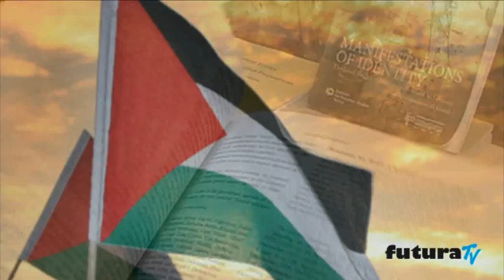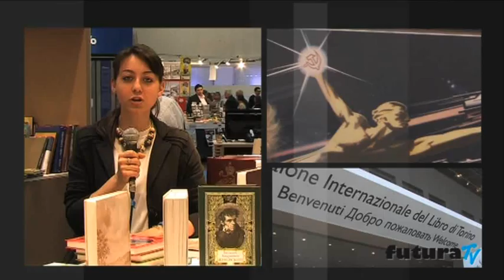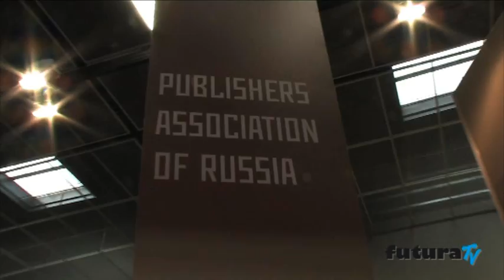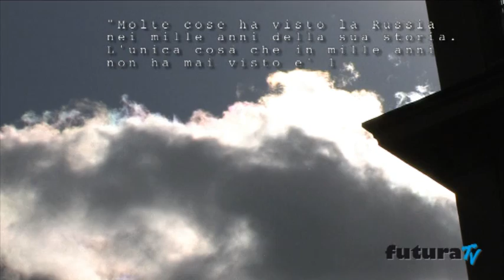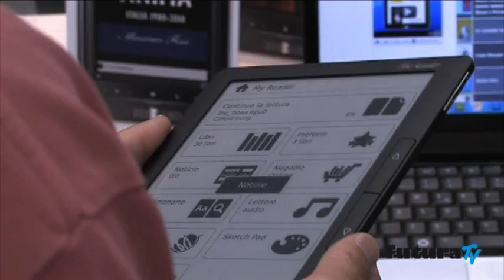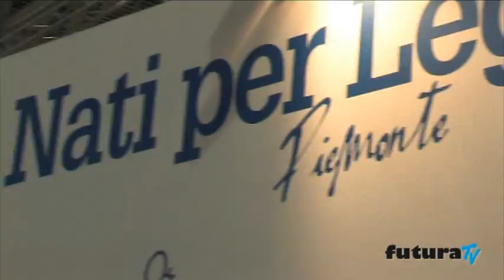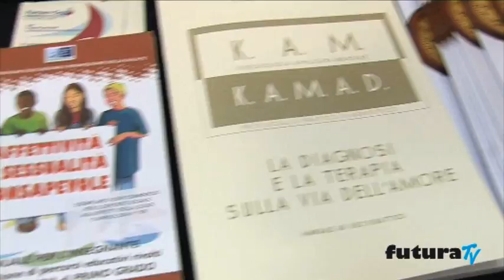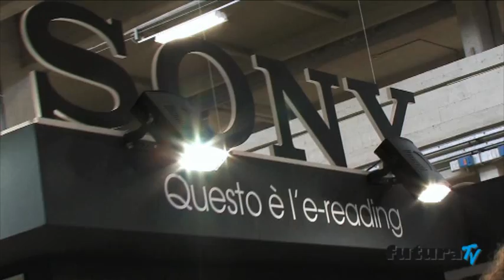Format FuturaTv puntata numero due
Puntata numero due (maggio 2011) del Format mensile "FuturaTv" realizzato dalla IV edizione del Master in Giornalismo di Torino insieme a ExtracampusTv la webTv dell'Università degli Studi di Torino.  In questo numero parleremo di Palestina, Editori, Russia e E-book